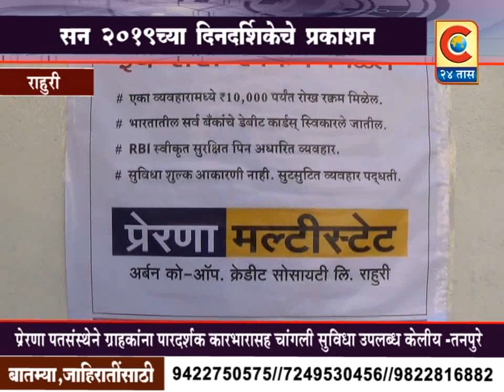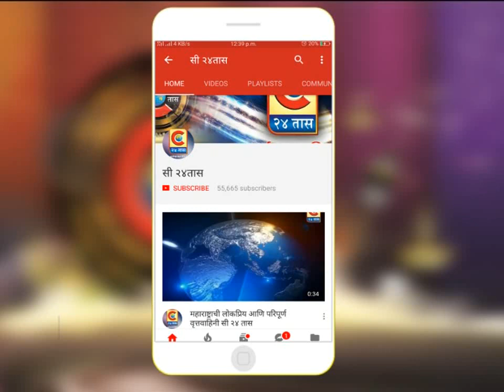राहुरी -प्रेरणा पतसंस्थेच्या सन २०१९ सालच्या दिनदर्शिकेचे प्रकाशन